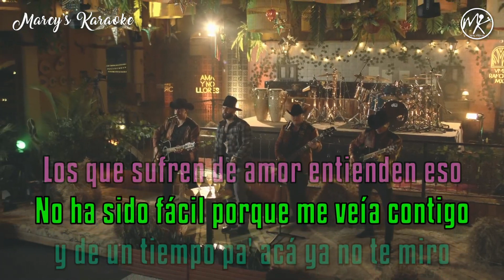Hijos De Barron ❌ Carin León - "Pero Ahí La Llevo" (Versión Karaoke)